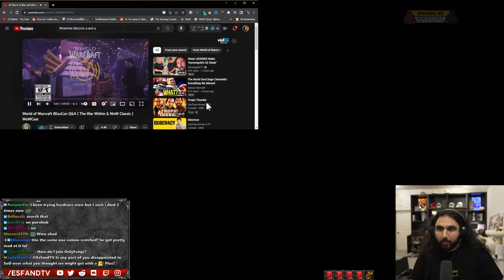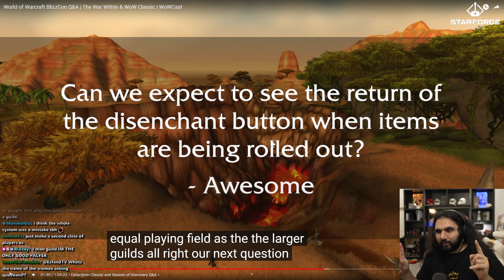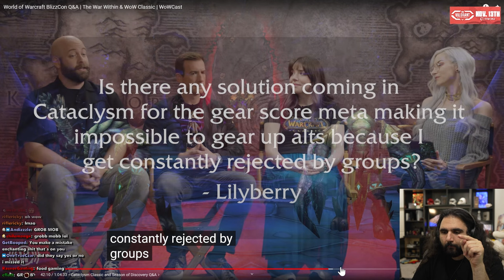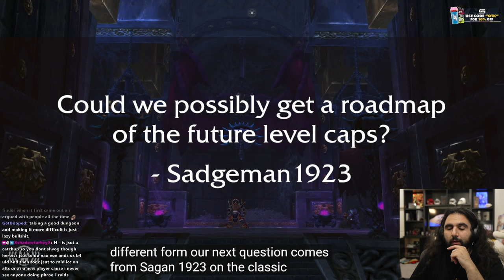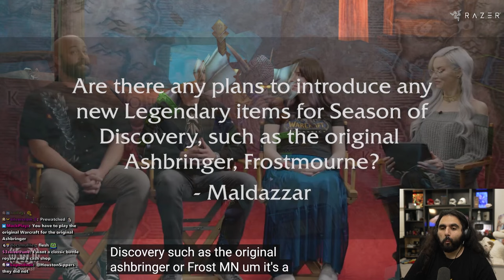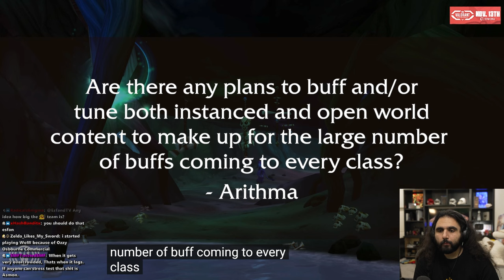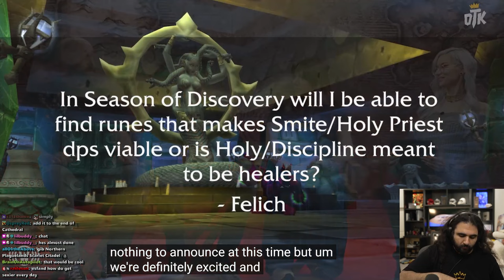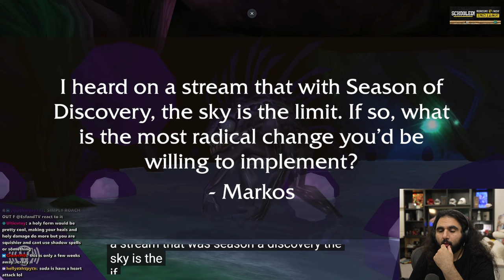Blizzard, It’s Not Ready Yet…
Esfand reacting to Blizzard's Classic WoW Team that's responsible for development of the Season of Discovery.

keychain.club/Esfand